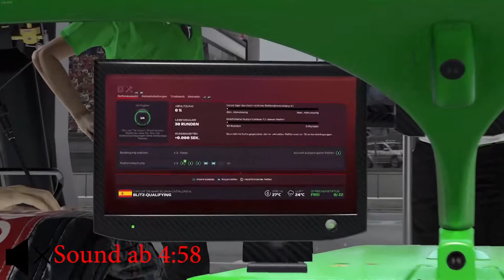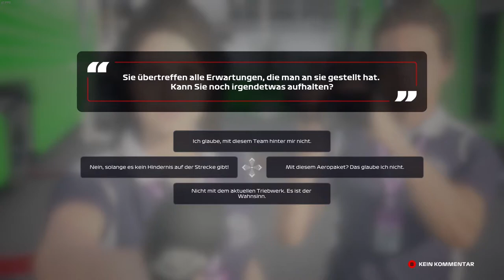Let's Play - F1 2020 #002 - GP from Spain - Gameplay Only [Deutsch][HD]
Euer Larzz